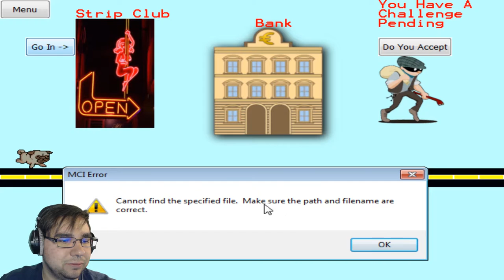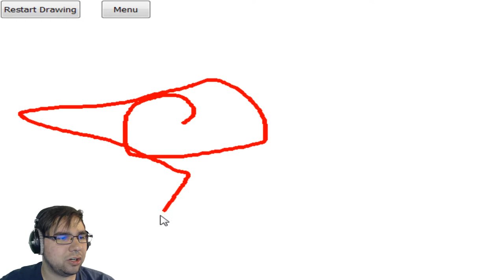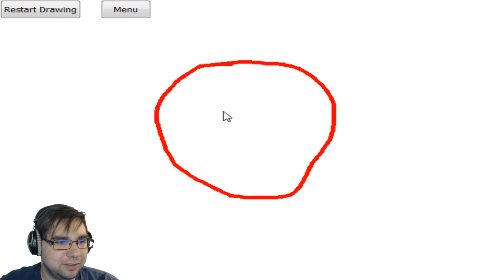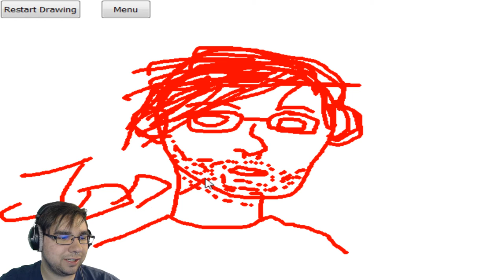Let's Play - A Pugs Life Gameplay | Weird Indie Game | Pug Simulator | Strip clubs & Thieves, oh my!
Welcome friends to my Let's Play A Pugs Life Gameplay Playthrough! In this episode I play what I pretty much consider to be Edgar & Maya Simulator 2016. I visited a strip club, challenged a burglar, drew myself, etc. All things I would imagine Pewdiepie's dogs to do in their spare time. I hope you all enjoy Pug Simulator!

About
"This game is where you can live a life like a pug with challenges and dirty. We are still working on challenges we will update this game a lot. We also are still working on the settings. We also recommend playing the game if your 18+. We Hope You Enjoy!"